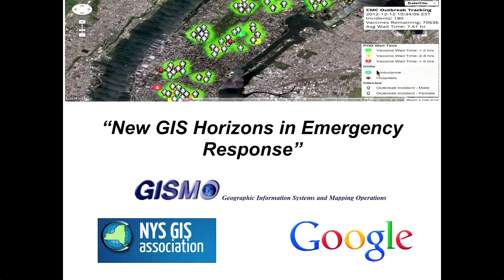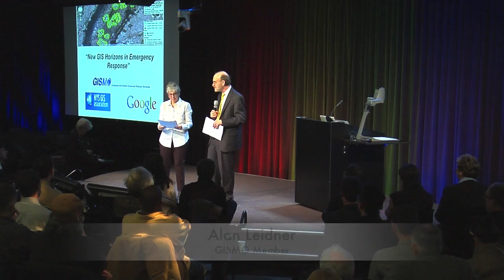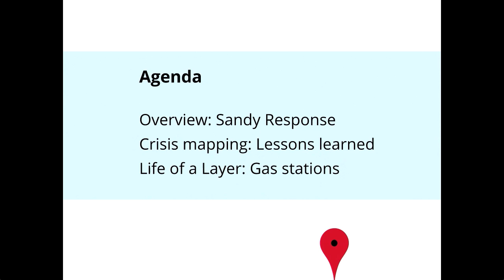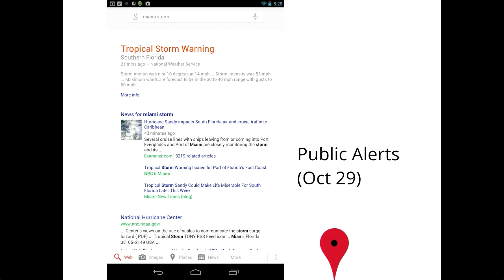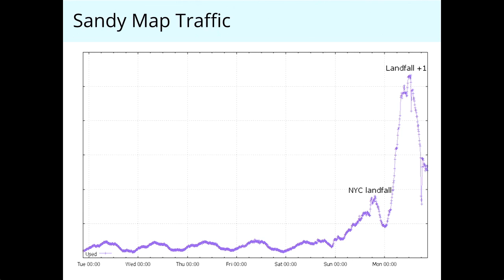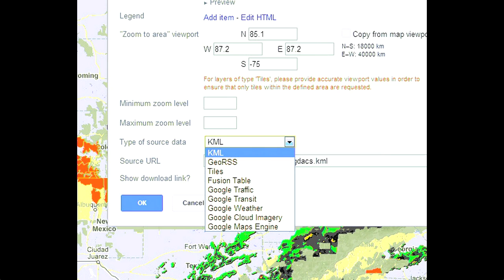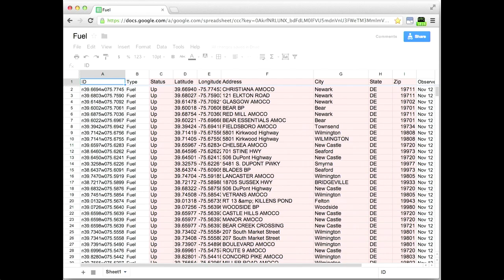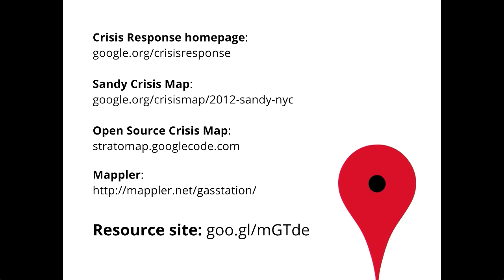New York GIS Association - GOOGLE Crisis Response Team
The New York State GIS Association captured this presentation of the Google Crisis Response Team and a review of their Hurricane Sandy response on Feb 19, 2013 at the Google offices in New York City.

Become a member of the NYS GIS Association today, fees are only $10 ($20 if you would like to also join GISMO). You may join by visiting